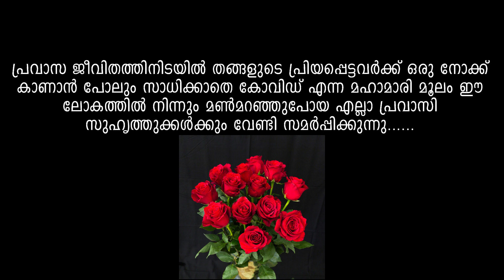സ്പ്രിങ്ക്ലെർ -കോമഡി ഷോർട് ഫിലിം| Sprinkler comedy short film malayalam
വിവാദമായ കരാറിലെ വിവര ചോർച്ച നർമത്തിൽ അവതരിപ്പിക്കുന്ന ഏഴു മിനിട്ടു മാത്രം ഉള്ള ഒരു കുഞ്ഞൻ കഥ ..
കാണുക ..കണ്ടു ഇഷ്ട്ടപ്പെട്ടു എങ്കിൽ ചാനൽ സബ്സ്ക്രൈബ് ചെയ്തു മറ്റുള്ളവർക്ക് ഷെയർ ചെയ്യാൻ മറക്കരുതേ .
This comedy short film is based on the  controversial topic about spinkler|